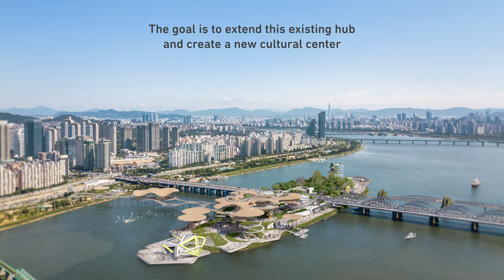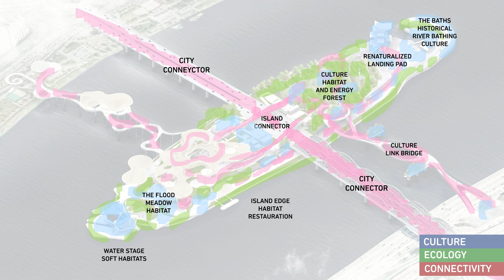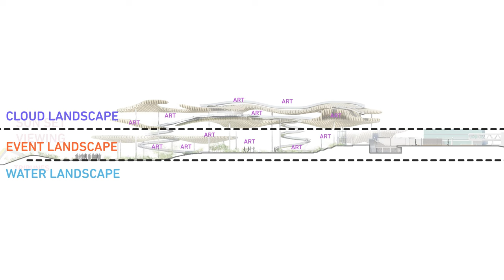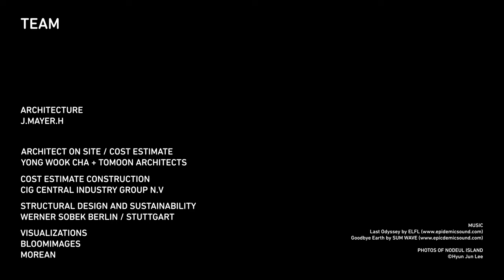위르겐 마이어(Jürgen Mayer) 'Nodeul Art Island' | 노들 예술섬 디자인 공모 ②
[세계적 건축가가 그린 노들섬의 미래는? | 노들 예술섬 디자인 공모]

노들섬의 미래를 상상한 국내외 건축가 7인중 두번째 발표자인 위르겐 마이어(Jürgen Mayer)님의 'Nodeul Art Island'입니다.

노들섬 전망대와 강북에서 연결하는 연결로를 하나의 컨셉으로 워터타워, 스케이트 파크, 수상무대 등 다양한 시설 제안

==작품설명==
 - 노들섬을 불, 공기, 흙, 물 등 자연 요소가 겹겹이 어우러진 다양한 분위기로 연출하고자 함
 - 서측, 좌측에서부터 불의 요소로 상징되는 열정적인 축제 분위기를 만들고, 그다음 공기의 요소로 구름의 이미지를 형상화했으며, 동측의 흙은 기존의 맹꽁이숲을 보존하면서 인간과의 공존을 목표로 하고, 마지막으로 동측 끝은 물의 요소로서 다양한 수변공간을 연출
 - 서측에는 야외 휴식공간과 문화행사 공간 등이 있고, 동측에는 수상레저 공간을 배치, 특히 워터타워는 우리나라 전통탑의 이미지를 형상화